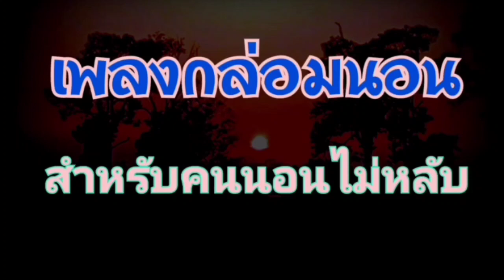ปู่ย่าตายายนอนหลับสบาย เพลงผ่อนคลาย ก่อนนอน เพลงกล่อมนอน ผู้ใหญ่ หลับลึก